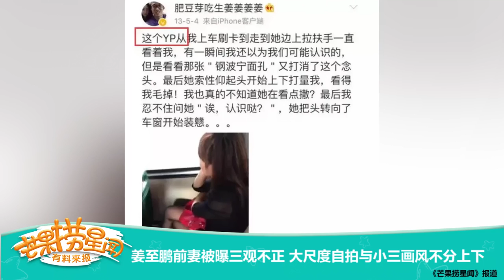《芒果捞星闻》 Mango Star News:姜至鹏前妻被曝三观不正 大尺度自拍与小三画风不分上下【芒果TV官方版】